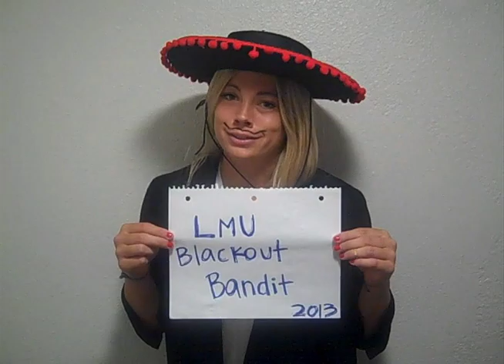A Day Without Media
Media Project for CMST 203